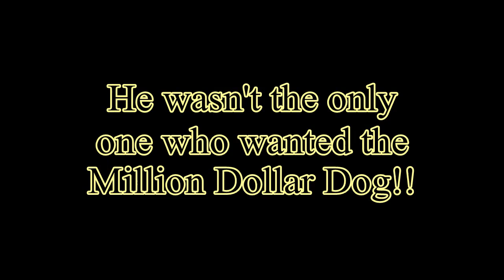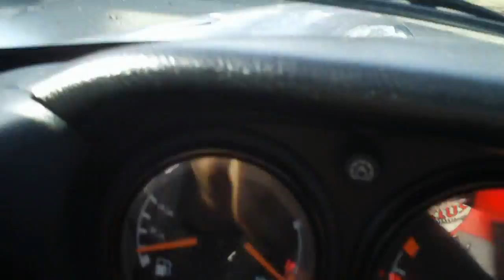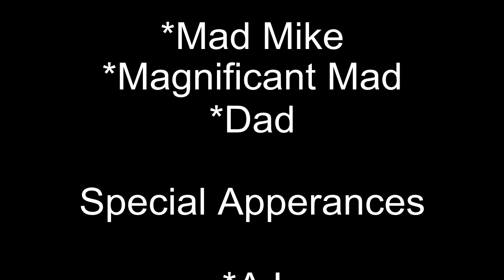Million Dollar Dog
Movie me and the kids made...